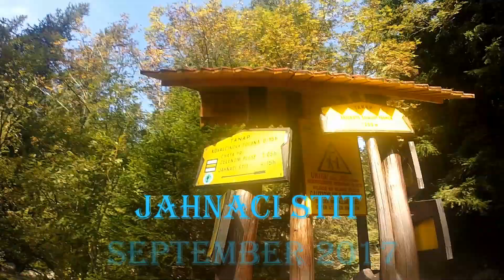The fifth year of Pribylina Tour 2017 DAY 1 (Jahnaci stit)